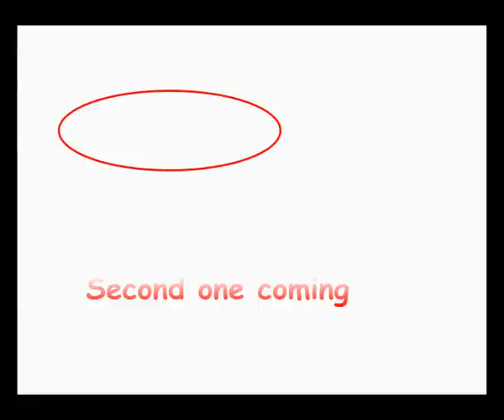Nibiru Double Sunrise Sunset Feb 15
I'm not sure about anything anymore.But chemtrails are killing people.This is a FACT.